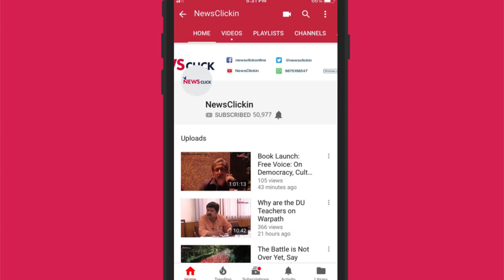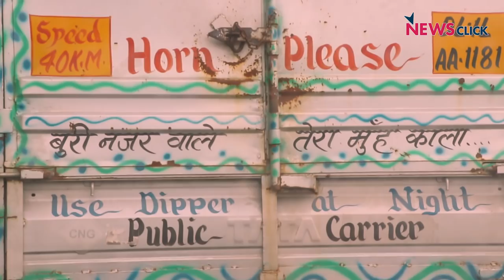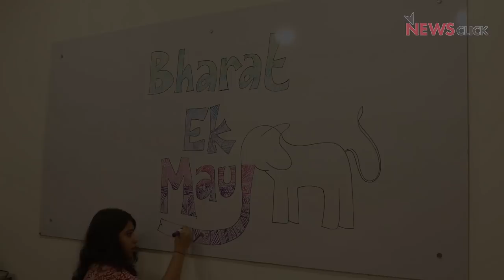The Kanwars : Infamous Shiv Bhakts of North India, Bharat Ek Mauj, Season 2 E1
Catch the full episode of Bharat Ek Mauj with Sanjay Rajoura, where we talk about the "Kanwars", the party loving Shiv Bhakts who seem to operate with greater impunity with each passing year.